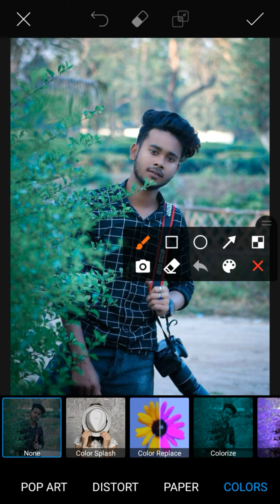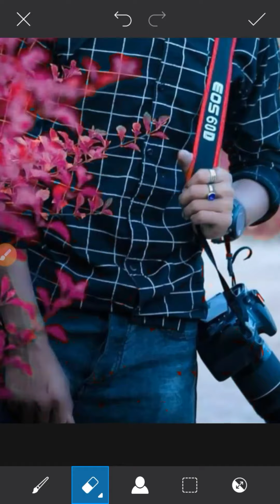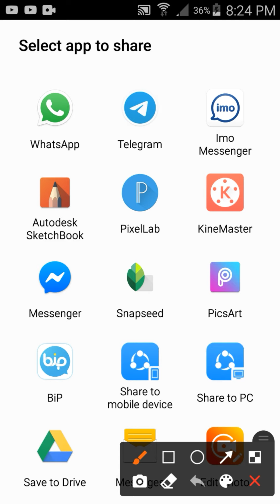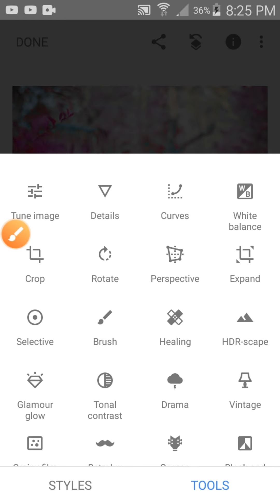snapseed Red background Photo Editing || snapseed magic background colour change editing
snapseed,
snapseed photo editing,
snapseed tutorial,
snapseed and lightroom photo editing,
snapseed app download,
snapseed amazing editing tricks

Lightroom colors edting Picsart photo edting lightroom photoedting presets new android bast photo edting videos snapseed tutorial snapseed all photo editing picsart best photo editing picsart edit picsart cartoon picsart video picsart logo picsart photo edit

Snapseed

Lightroom

Autodesk Sketchbook

lightroom editing
lightroom presets
lightroom tutorial
lightroom mobile
lightroom account open
lightroom account open bangla
lightroom app editing
pink lightroom preset
pink lightroom preset tutorial lightroom presets tutorial